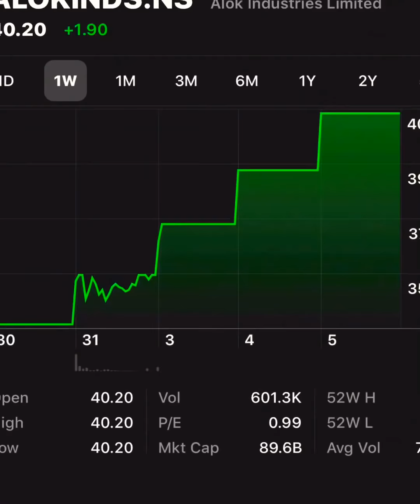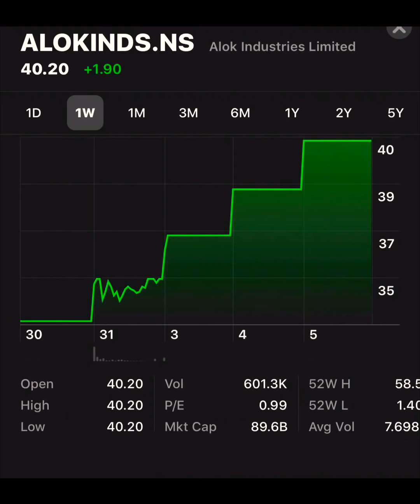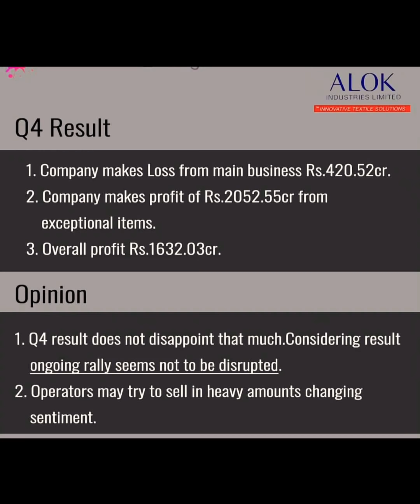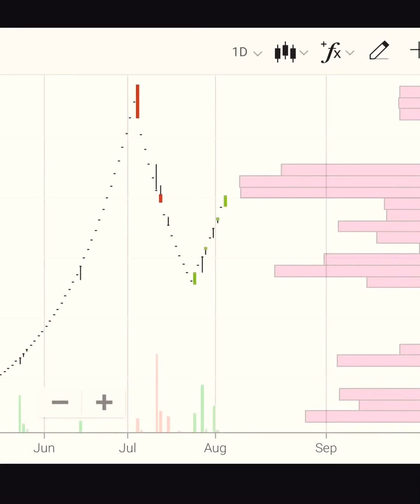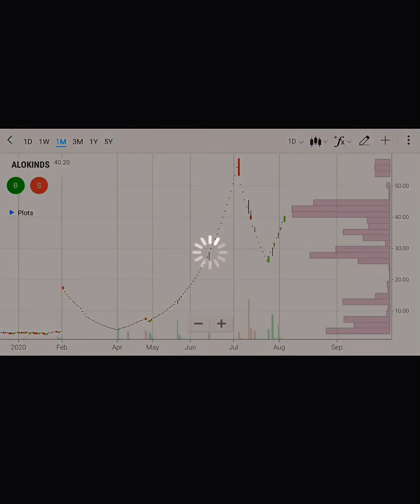Alok Industries share latest news | Alok Industries News Today || Share Market Advisor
Alok industries share latest news || Alok industries share analysis || Share Market Advisor